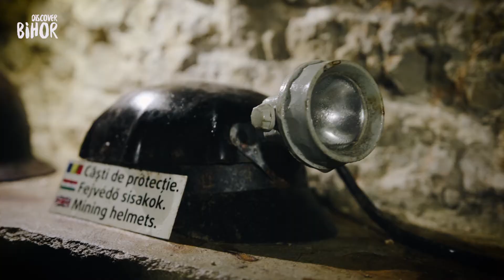Pestera cu Cristale din Mina Farcu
Peştera cu cristale din mina Farcu este un loc cu totul şi cu totul special. Aici nu trebuie să fii un speolog încercat pentru a putea să vezi strălucitoarele şi foarte delicatele cristale create de natură în adâncul pământului. Tot aici, într-o veche galerie, există şi un mic muzeu dedicat mineritului, una din ocupaţiile care le-au dat pâine locuitorilor zonei vreme de aproape o sută de ani. Tiroliana instalată aici s-a dovedit a fi o atracţie irezistibilă pentru toţi cei care au curajul să încerce senzaţia foarte asemănătoare zborului. Cele trei trasee turistice şi frumuseţea peisajelor zonei fac din împrejurimile Roşiei un loc în care merită să te opreşti şi, mai târziu, să revii.

ATENŢIE! — Pentru vizitarea peșterii de către grupurile organizate (școli, agenții de turism, etc.), pentru o bună desfășurare a vizitei, este OBLIGATORIU programarea prealabilă cu minim 48 ore, la numărul de telefon: sau 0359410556 (Birou CAPDD Bihor).

Grupul minim pentru intrarea în peşteră este de 10 persoane. Dacă pentru ora de intrare la care aţi sosit nu sunt 10 persoane, va trebui să aşteptaţi următoarea intrare (timp de aşteptare aprox. 50 min). Tura ghidată în peşteră durează aproximativ 25 minute. Temperatura în interiorul peşterii este de 9-12°C.

Tarife de vizitare:

Adulţi: 20 lei
Copii (5-14 ani): 15 lei
Pentru grupuri organizate (şcoli, agenţii de turism, etc) în cazul în care grupurile au programare prealabilă: adulţi: 15 lei, copii (5-14 ani): 10 lei. Grupul organizat este format din minim 20 persoane, un însoţitor şi o listă scrisă cu membrii. Lista trebuie să conţină numele şi prenumele membrilor grupului, datele personale şi date ce contact ale însoţitorului. Membrii Federaţiei Române de Speologie cu legitimaţia vizată pe anul în curs şi reprezentanţii autorităţii de mediu în control beneficiază de gratuitate. Pentru mai multe detalii vizitați pagina